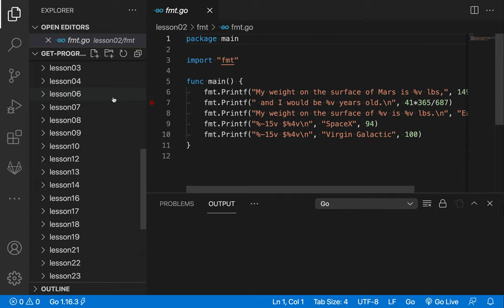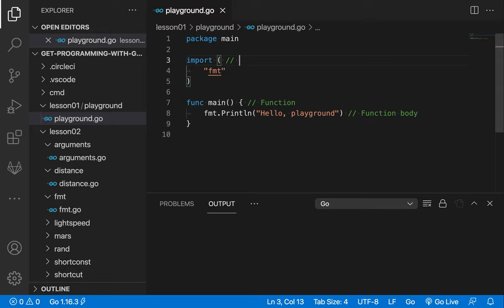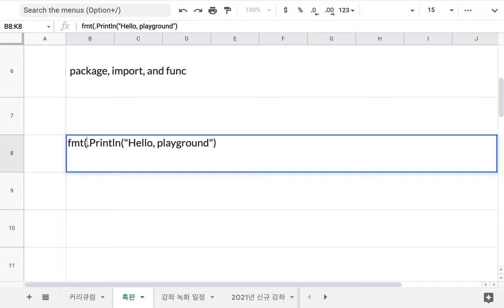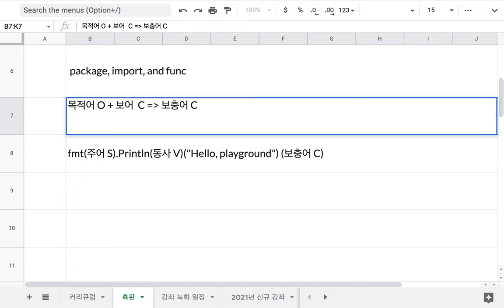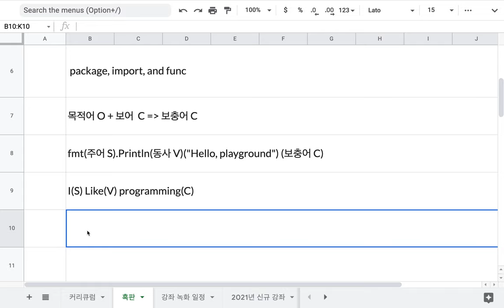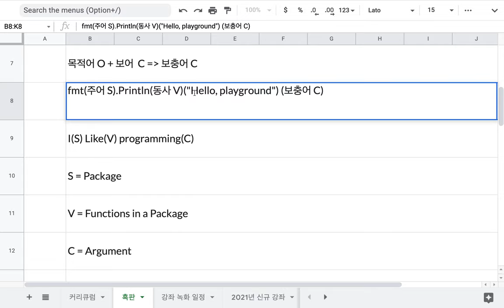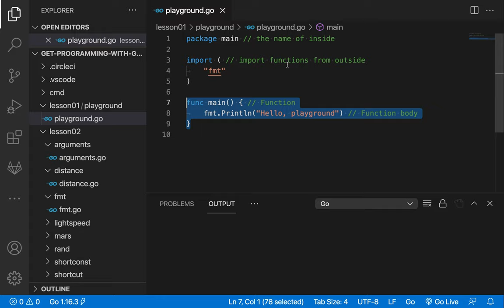[고 Go] 003- Lesson 1. Go 프로그램의 기본 구조